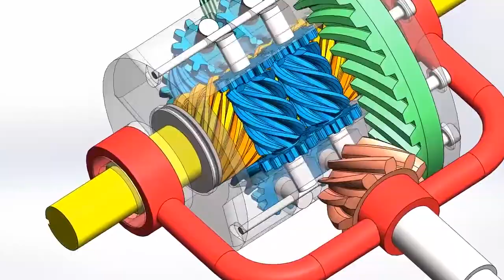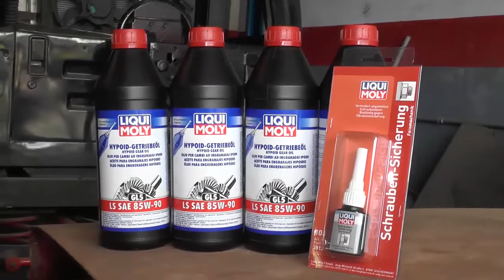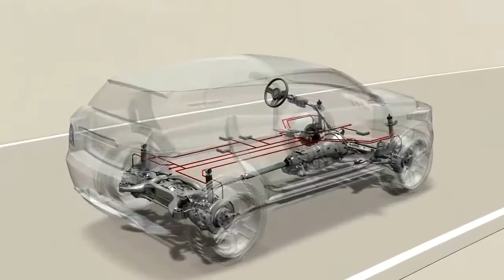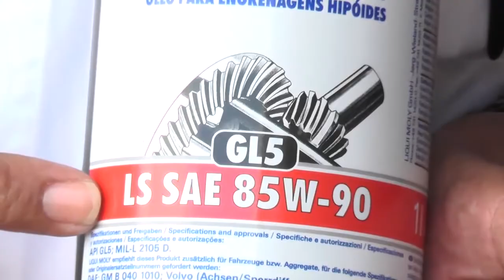LUBRICANTES PARA ENGRANAJES Y PIÑONES 4X4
EXPERTOS NOS RECOMIENDAN